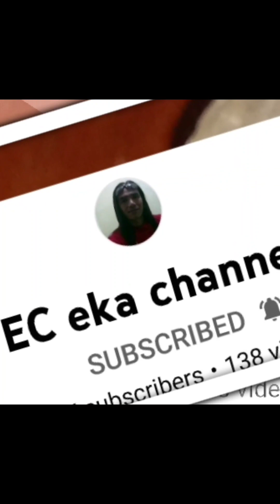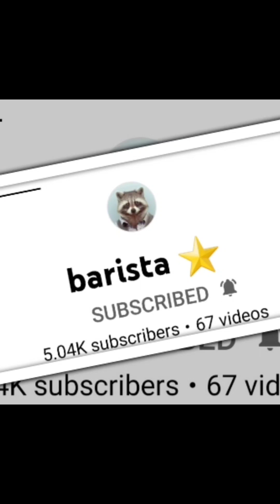My Mother 80th Birthday simple Celebration.